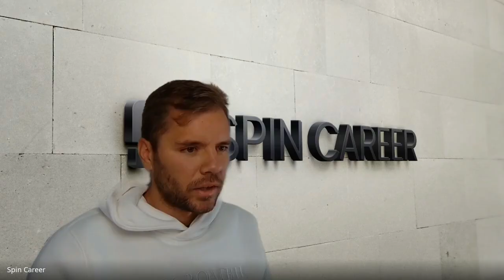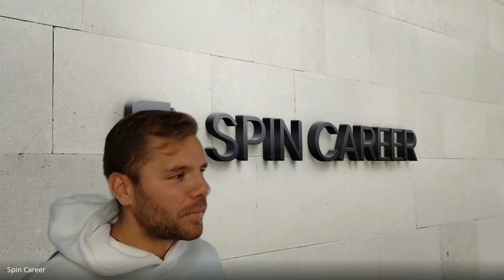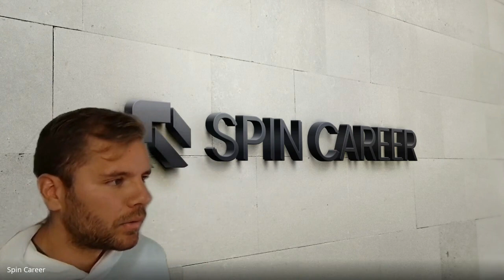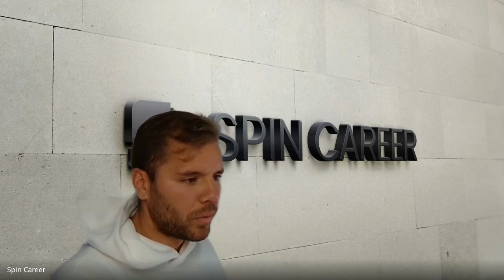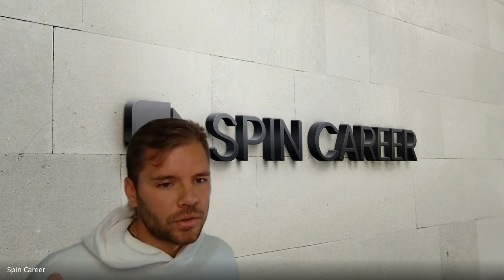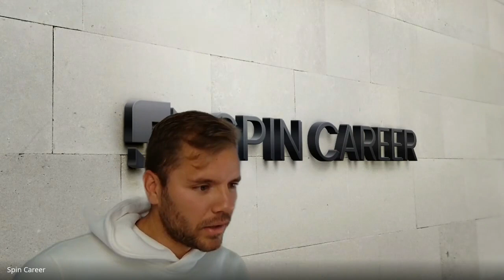Daria testimonial - Automation QA (SDET) 100% remote job